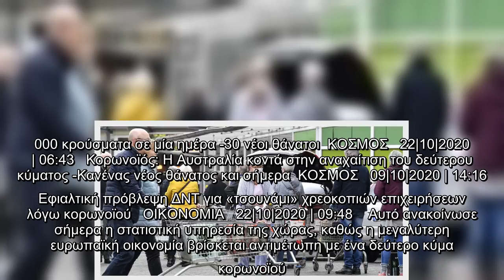Κορωνοϊός -Γερμανία: Ξεπουλάνε πάλι χαρτί τουαλέτας και αντισηπτικά